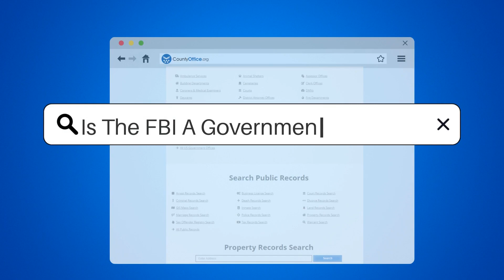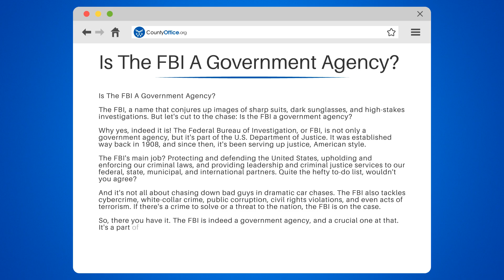Is The FBI A Government Agency? - CountyOffice.org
Is The FBI A Government Agency? Have you ever wondered about the inner workings of the FBI and its role in the United States? In this captivating video, we'll dive into the world of the Federal Bureau of Investigation, exploring its history, responsibilities, and importance as a government agency.

We'll kick off by discussing the origins of the FBI, dating back to 1908, and its connection to the U.S. Department of Justice. We'll then delve into the FBI's primary duties, including protecting and defending the United States, enforcing criminal laws, and collaborating with international partners.

But the FBI isn't just about high-speed car chases and taking down notorious criminals. We'll also explore the agency's involvement in tackling cybercrime, white-collar crime, public corruption, civil rights violations, and even acts of terrorism. If there's a crime to solve or a threat to the nation, the FBI is on the case.

Join US in this fascinating exploration of the FBI and its role in keeping our nation safe, secure, and just.